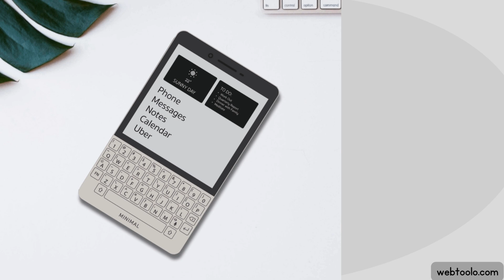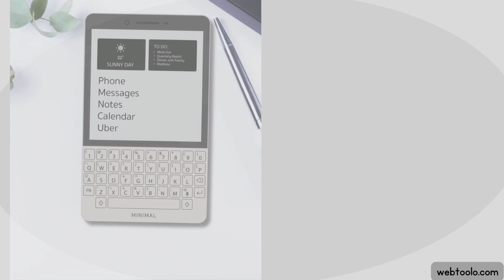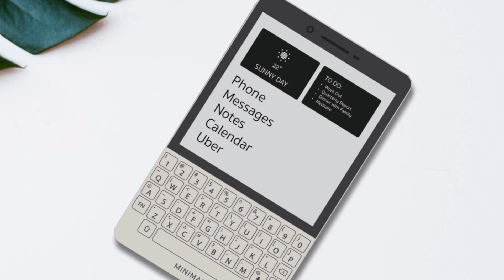The Minimal Eink Phone Details- Specs, Price, Launch Date, Concerns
Here we explore the Minimal Eink Phone that will be launched on kickstarter this january

00:00 Specs
00:43 Launch date
01:00 Price
01:05 Concern 1
01:36 Concern 2
02:03 Conclusion